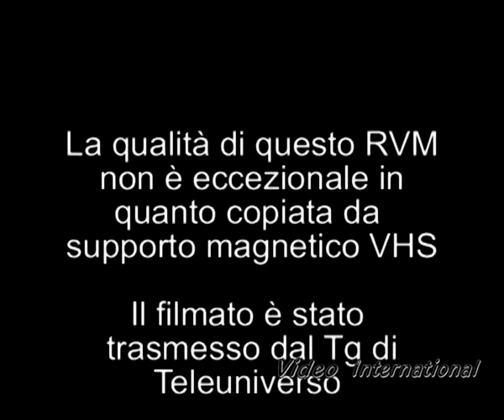IL PAESE DIVENTA PRESEPE 1995 1° edizione Castro dei Volsci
Il Paese diventa Presepe 1° edizione 1985 Castro dei Volsci